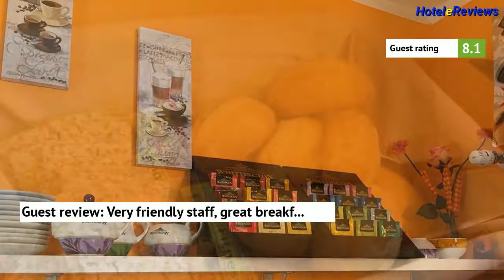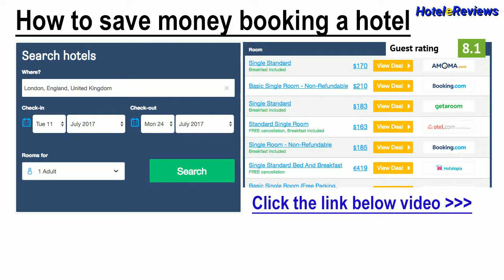Garni Villa Betty Hotel Review 2017 HD, Merano, Italy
Save money booking hotel Garni Villa Betty in Merano, Italy
Located in Merano / Meran, Garni Villa Betty has rooms with free WiFi and a flat-screen TV. Merano thermal baths are 600 metres away.  Each room here will provide you with a private bathroom including a hairdryer and free toiletries.